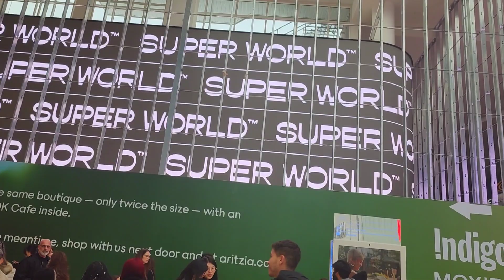MALL TOUR at Yorkdale || One of the BEST MALL in Toronto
Yorkdale Mall is one of the BEST Mall in Toronto. They have a nice stuff and style. If you are newcomers  in Toronto come and take a look and shop in this mall. Thank you so much from @hazelnormievlog9443. 💕